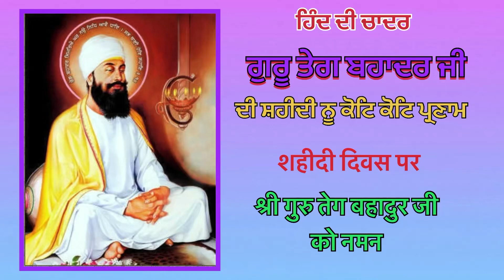Shaheedi Diwas of Guru Teg Bahadur Ji ll Guru Teg Bahadur Ji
Shaheedi Diwas of Guru Teg Bahadur Ji ll Guru Teg Bahadur Ji ll  ਹਿੰਦ ਦੀ ਚਾਦਰ ।। ਗੁਰੂ ਤੇਗ਼ ਬਹਾਦਰ ਜੀ